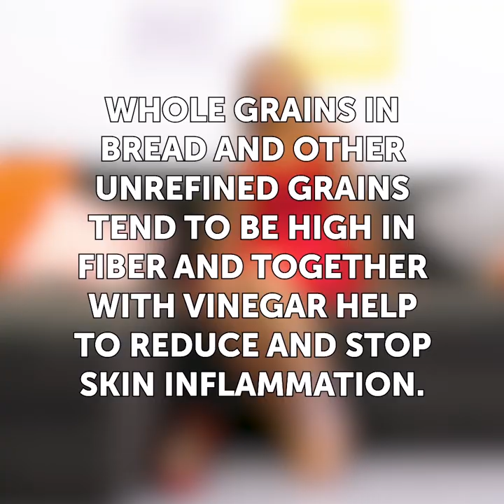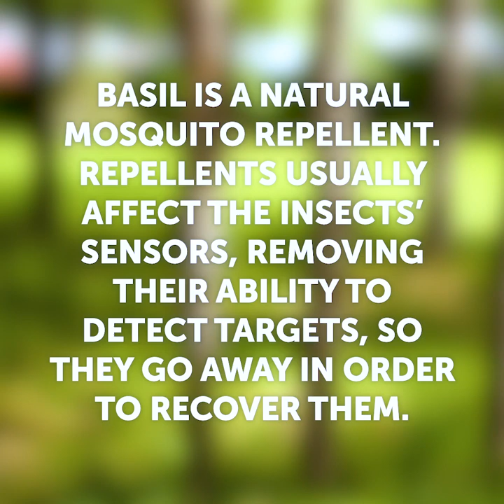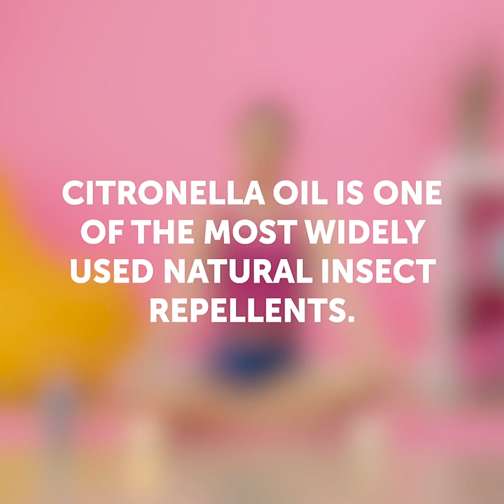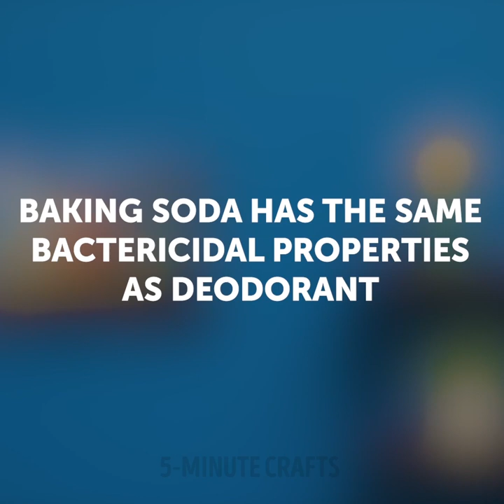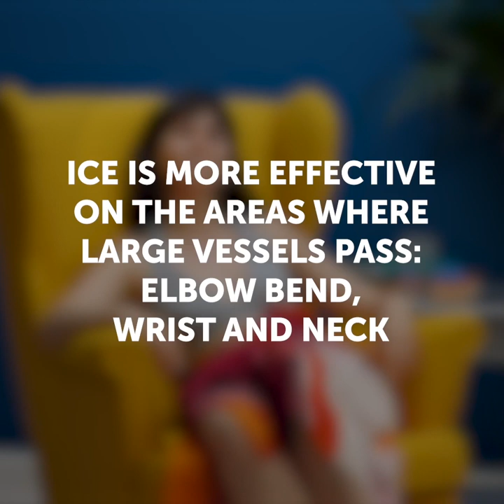37 HACKS THAT WILL SAVE YOUR DAY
Genius life-saving hacks that will solve your problems

Hey guys, I know we all go through situations where we struggle to find an immediate solution to our day-to-day problems, so in this video, I am here to help.
- To get rid of a painful blister on your feet, simply soak whole-grain bread in vinegar and then apply in on your blister with some cling film.
- To get rid of a painful sunburn, simply grind some aloe vera, turn them into a juice and then freeze them. When you have a sunburn, rub those aloe vera lollies on your skin and you are ready to go.
- I show you how to make your own mosquito repellent using basil leaves, and eucalyptus oil.
- You can make your own tanning cream for an awesome sunkissed look, simply by mixing body lotion and cocoa powder.
- I show you how to create your own hair mask to treat dry hair. You just need a fresh avocado and jojoba oil that nourish your skin.

Timestamps:
0:07 - Easy remedies for summertime
2:10 - How to make your own tanning cream
3:26 - DIY moisturizing hair mask for the summer
8:07 - How to turn your fan into an air-condition
9:30 - Genius skincare hacks for the summer
10:56 - Handy hacks to enjoy your summer